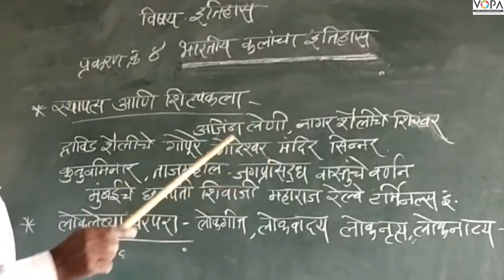10 वी | NTS | इतिहास | भारतीय कलांचा इतिहास | V5 | V-School